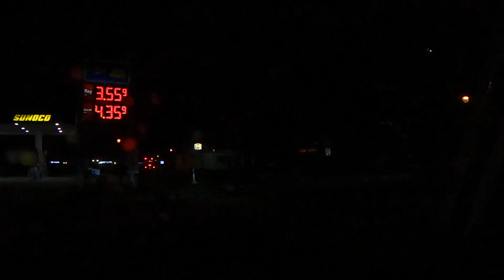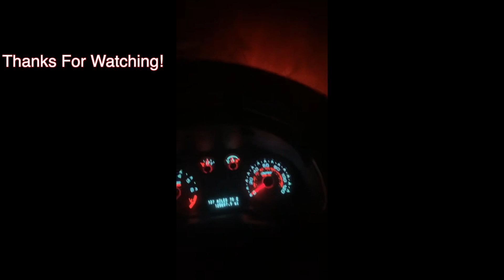Nov.27th-28th Steampub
Had fun night.